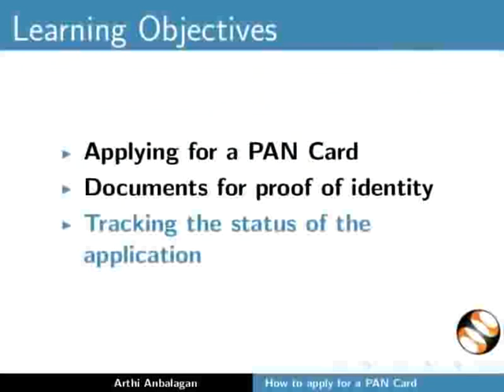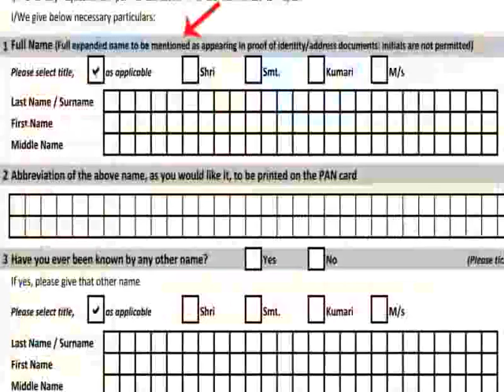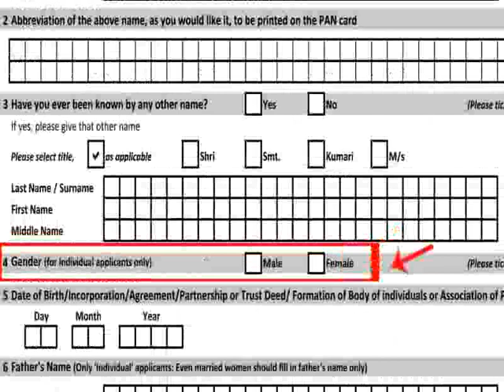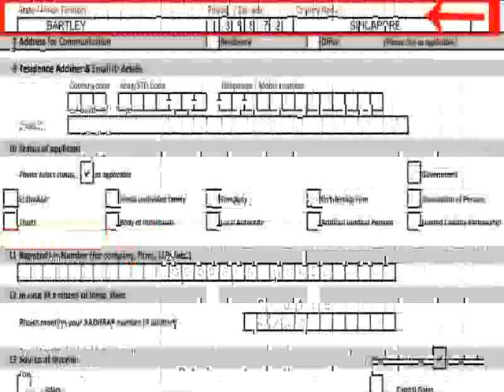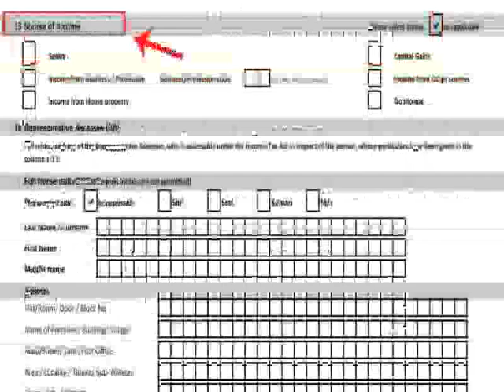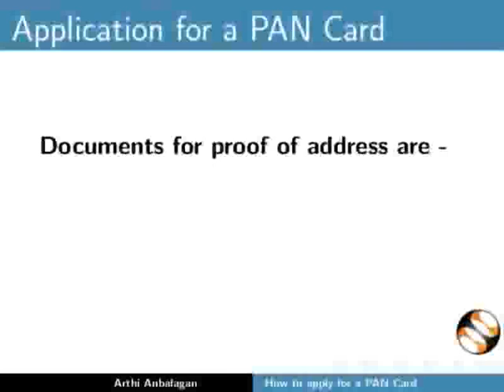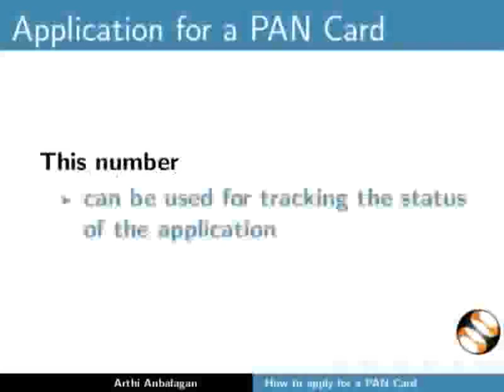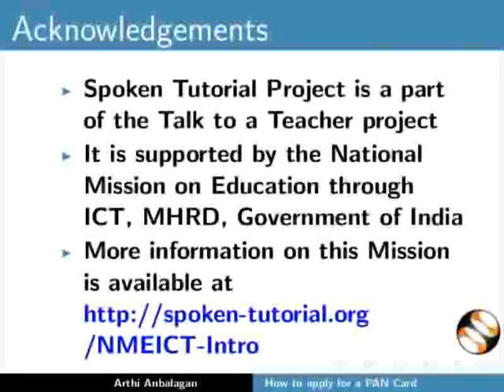How to apply for a PAN Card - Oriya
ଗୋଟିଏ PAN କାର୍ଡ୍ ପାଇଁ ଆବେଦନ କରିବା ଏବଂ ଦରଖାସ୍ତର ଷ୍ଟାଟସକୁ ଟ୍ରାକକରିବା